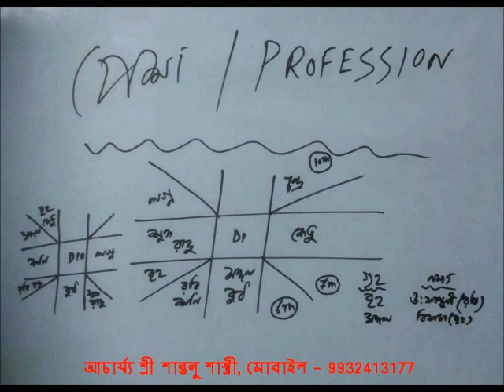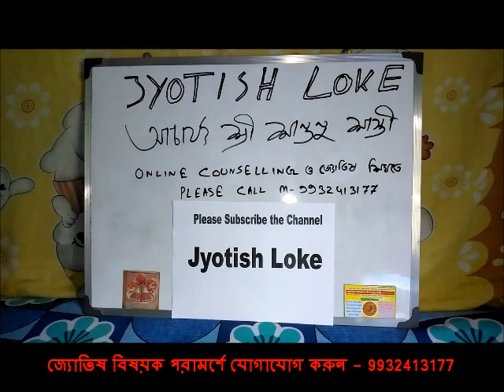পেশা (Profession) // আচার্য্য শ্রী শান্তনু শাস্ত্রী, মোবাইল - 9932413177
Online / Offline জ্যোতিষ বিষয়ক পরামর্শে .এবং online জ্যোতিষ বিষয়ক Class এর জন্য... জ্যোতিষ আচার্য্য শ্রী শান্তনু শাস্ত্রী 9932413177 // 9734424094 ফোন করুন অথবা WhatsApp করুন 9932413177

পেশা  (Profession)
Online astrology course, आजीविका निर्णय 01, How to interpret Career by Vedic Astrology,
Profession & KP Astrology I Rahul Kaushik
Choosing the Best Profession through Astrology! I Rahul Kaushik
How to Choose the right Profession? Your CORE Happiness
How to Judge Profession ? First chapter- Role of Karana
Career Astrology | Best Profession for You
Judging Success in Profession
Determining Professions in Astrology & The Unknown Astrologer Part 1
See The Profession You're Destined For With These Calculations
Profession - Astrology
How to choose a career according to astrology | How to choose right business |
सही व्यवसाय का चुनाव करना सीखिए | KAT | Choose Right Career | Rahul Kaushik
জন্ম ছকে কেতুর প্রভাব | Shadow Planet ।
Predicting Profession through Ascendant lord | Shubham Alock Singh Astrology
How to Choose Best Profession as per Running Mahadasha | Rahul Kaushik
How To Find Best Career | D10 Dashamsha Chart Analysis | Navneet Chitkara
Profession in Kp Astrology | Career In Astrology | Job or Business In Kp Astrology
सफल Career कैसे चुने l Career astrology l How to choose Job l Which is best Business for me
How to check your profession in 'KP' astrology
How to predict career | करियर की भविष्यवाणी कैसे करें | PART 1
How to find career In Vedic Astrology (Career in astrology)
Career Astrology | How to Choose Profession | Job or Business | Vedic Astrology
How to find your Career through Astrology? Explanation with example chart
ज्योतिष से सही व्यवसाय का चयन | Choosing Right Profession Through KP Astrology | Rahul Kaushik
4th House and Career in Astrology I untold secrets I Rahul Kaushik
आपके लिए सबसे अच्छे व्यापार का चयन | Business Astrology | Original Research | Rahul Kaushik
How to Choose the Right Career | Career According to Astrology

profession from astrology
find career through astrology
how to see profession in astrology
importance of degree in astrology
j astrology
job or business vedic astrology
profession kp astrology
krs career astrology
ma in astrology
master degree in astrology
profession through astrology
career through kp astrology
profession according to astrology
profession vedic astrology
vedic astrology career
venus profession astrology
venus career astrology
your career in astrology
zero degree in astrology
zero degree planets in astrology
1 degree in astrology
understanding degrees in astrology
3rd house profession

fifth house in astrology
8th degree in astrology
8 degree in astrology
8th house career vedic astrology
8th house related professions
number 9 in astrology

career astrology in astrology
career success in astrology
career growth in astrology
career in astrology chart
career prediction vedic astrology
career in astrology krs
astrology birth chart explained
what is birth chart in astrology
drekkana chart in astrology
krs career astrology
kp astrology or vedic astrology
dasha calculation in astrology
how to predict job change in astrology
kp astrology job prediction

how to find my astrology birth chart

success in foreign land in astrology
how to predict job in astrology
career astrology in hindi
8th house career vedic astrology

career based on astrology
career astrology ms astrology
my career astrology
my birth chart astrology
what is the midheaven in astrology
how to know my career through astrology
saturn profession in astrology
bad nakshatra in astrology
rich spouse in astrology
richest nakshatra in astrology
how to predict profession in astrology
how to check career in astrology
rahu career astrology
astrology birth chart analysis
career astrology in tamil
how to read the birth chart in astrology
vedic astrology birth chart
how to predict events in vedic astrology
what is digbala in astrology
what is cuspal sub lord in astrology
what is vargottama in astrology
how to check planet position in horoscope
astrology birth chart reading
how to calculate vedic astrology birth chart
10th house career astrology
what does 1st house represent in astrology
22nd drekkana in astrology
8th house in kp astrology

4th house in kp astrology
4 number in astrology
what does 4th house represent in vedic astrology
kp astrology career prediction

astrology and numerology analysis